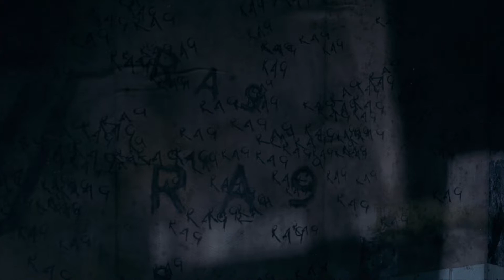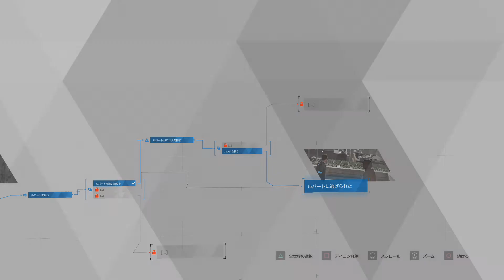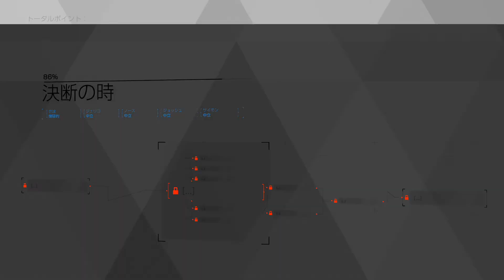【デトロイト実況No.8】煽動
2018年5月18日発売の、Detroit Become Humanやっていきます。